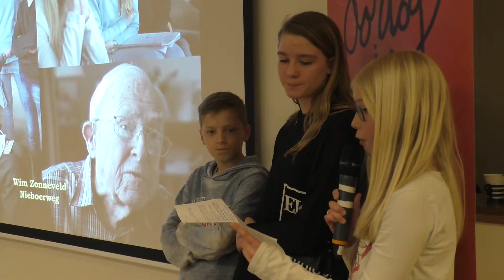Kinderen Heldringschool leren van ouderen over de oorlog